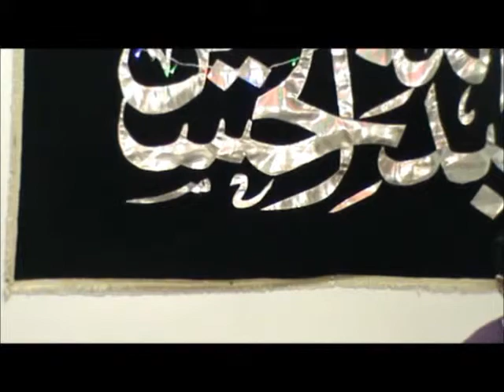Eid-e-Zahra @ Azakhana-e-Zehra, Dublin Ireland. Part 2 (1435 AH)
On the 9th of Rabi al Awwal, all Shias of Ahlul Bayt celebrate Eid-e-Zahra. A milad was organised on Eid-e-Zahra on 9th rabiul awal (1435 AH), in Azakhana-e-Zahra in Dublin, Ireland.